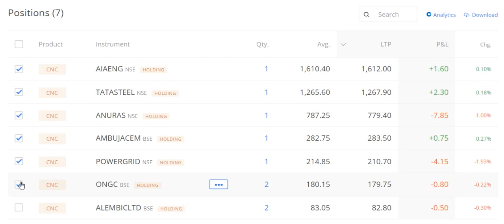5Share300Days EP23:2day's Buy & Sell,15%Annual Return, Zerodha, rich, Wealth, Money, Share, 90-21-2X